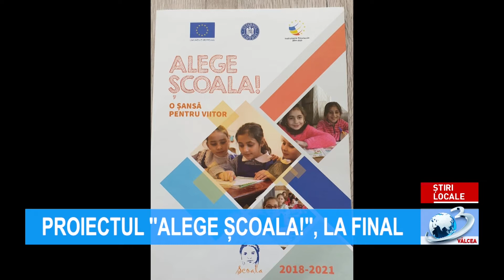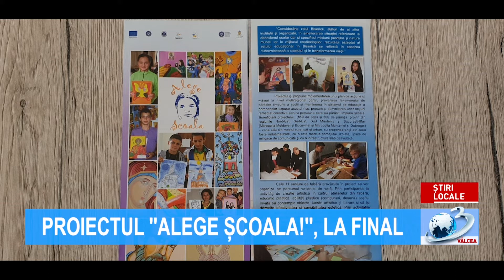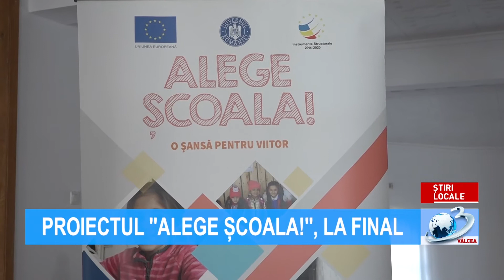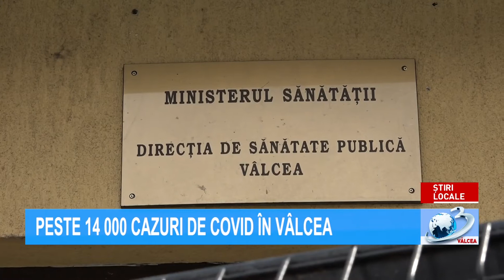ȘTIRILE ANTENA 3 VÂLCEA - 7 aprilie 2021 ora 07.00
Știrile Antena3Valcea, 7 aprilie, ora 07:00, prezentate de Narcisa Fița si Alexandru Petrescu. Jurnal de știri difuzat pe postul național Antena 3, format analogic, rețeaua RCS-RDS (canalul 11 atv), în programul local Antena 3 Vâlcea!